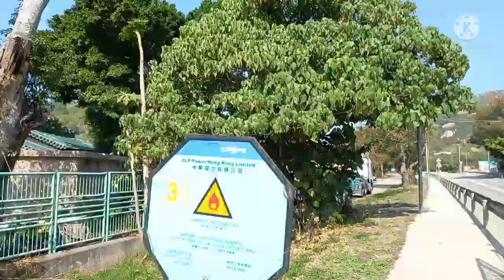PIG ROCK & STAR ROCK (EMPEROR S ROCK)# LUNG KWU TAN HK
LUNG KWU TAN
HOW YO GO
TUENMUN BUS STATION
TAKE K52 TO
LUNG KWU TAN
ENJOY EXPLORING